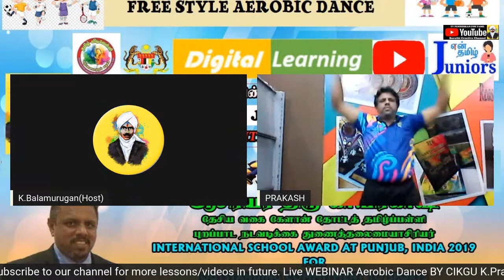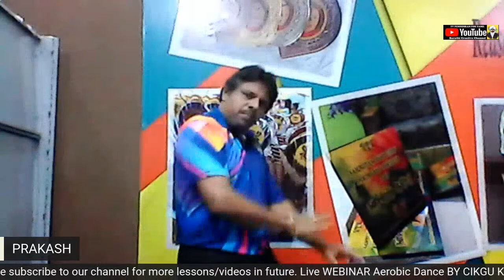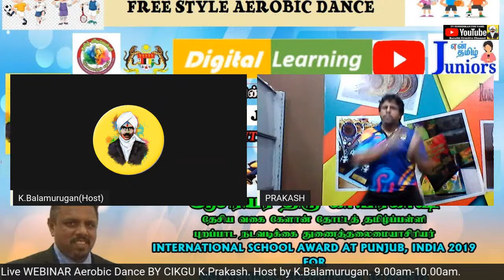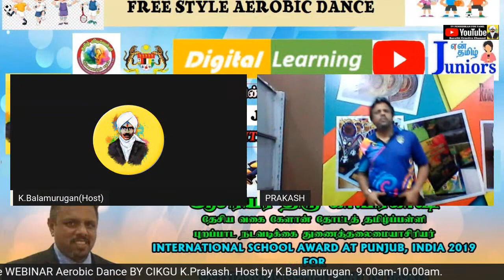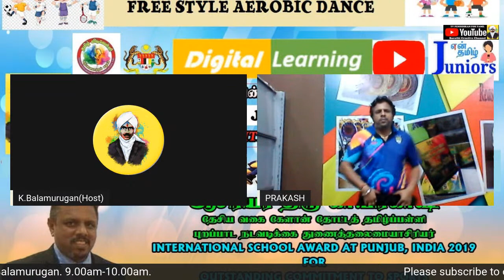WEBINAR AEROBIC DANCE (FREE STYLE) By Cikgu K.Prakash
Physical Activities.
Students advisable to be in sportswear.
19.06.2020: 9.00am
Daftar Masuk: 8.45am
Let's be active and dance.